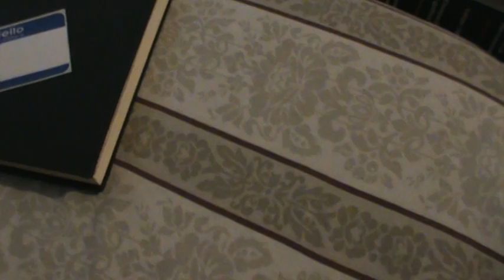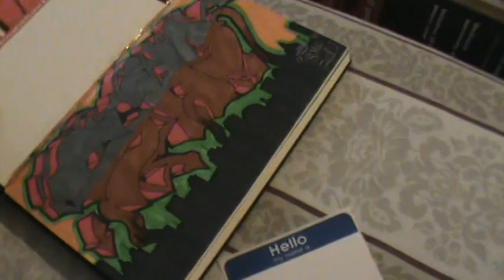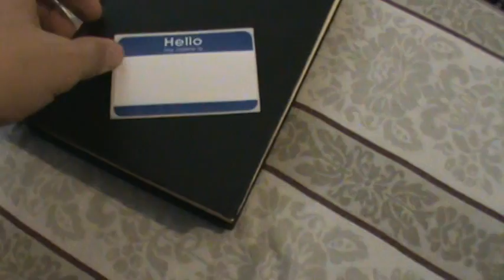Graffiti Vlog #1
This is an intro on what ima be doing and for what to come and graffiti vlogs are gonna be different from updates so let me know what you think and leave a comment on topics you want me to talk about.